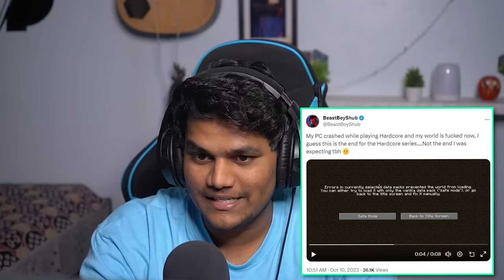GETTING SUPER OP IN MINECRAFT HARDCORE 😱 Part 9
Big Protection enchantment to protect me from Death. I feel like I am super ready to jump into dangerous situations. Ender Dragon's Death is not far away now, lets hope we survive and finish the series.

Some of my funniest videos...Check it out!